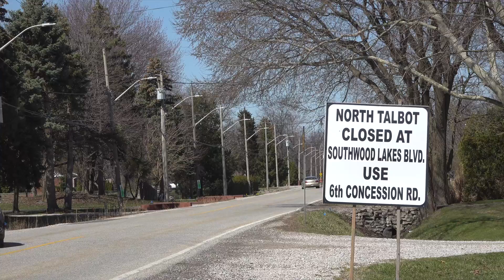North Talbot Reconstruction Phase One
First phase of $2.5-million upgrade to North Talbot Road begins. Work from Howard to Southwood Lakes includes storm sewers and water mains, wider pavement with bike lanes, sidewalks, and updated lighting.